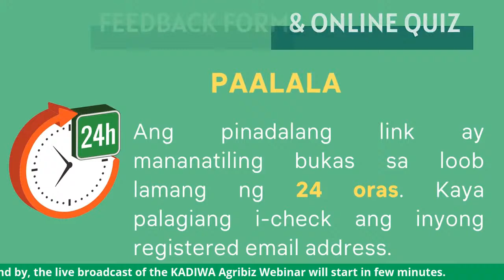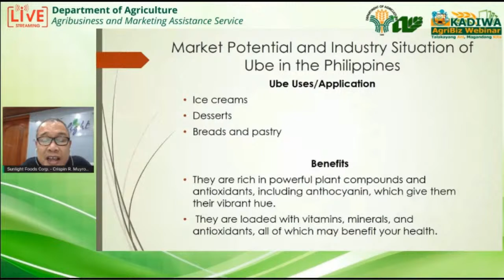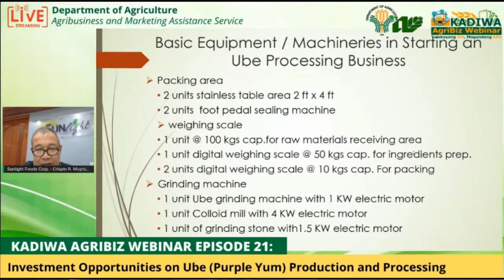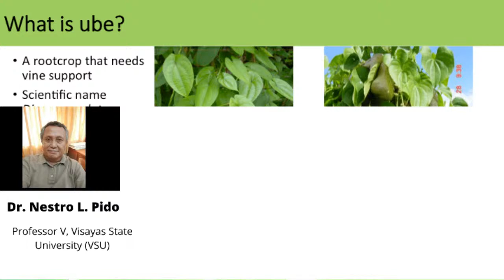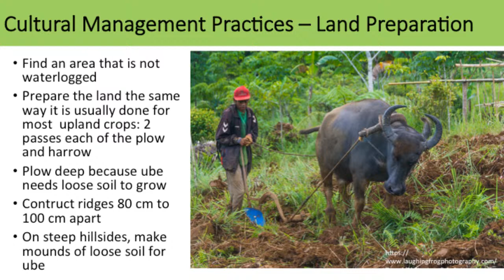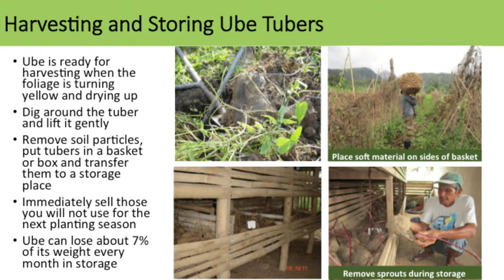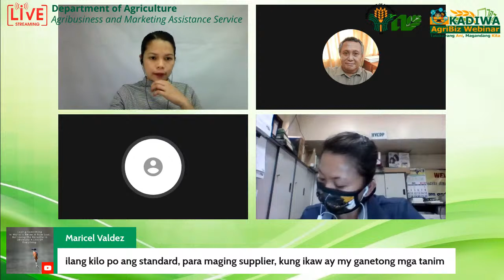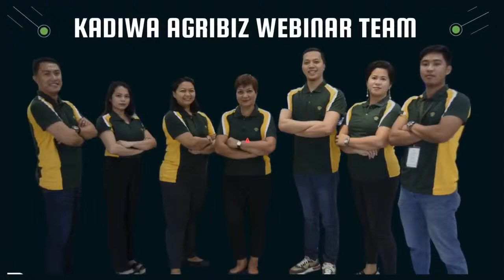KADIWA AGRIBIZ WEBINAR EPISODE 21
Investment Opportunities on Ube (Purple Yum) Production and Processing